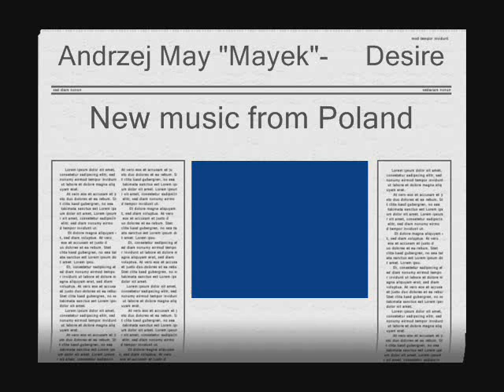Andrzej May- Desire